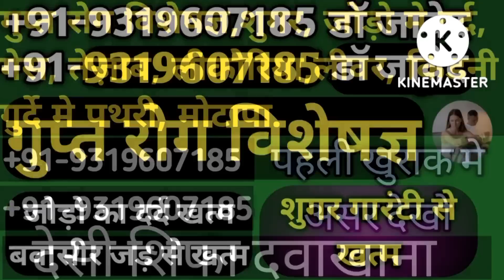31Mar | International News | Duniya Ki badi 05 Khabrein Aur Political Hungama | Viral News Live